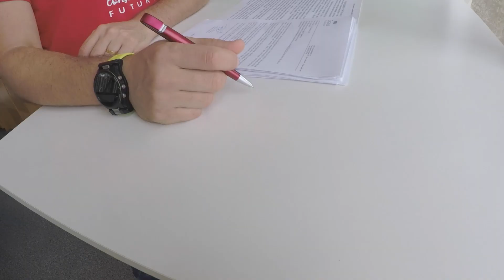Balanço comércio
💼 Os diferentes setores de empreendedorismo tiveram adaptações durante o ano de 2020. Entre os pontos negativos e positivos do momento, algumas empresas conseguiram inovar e melhor o rendimento  nesse ano. Confere na reportagem.